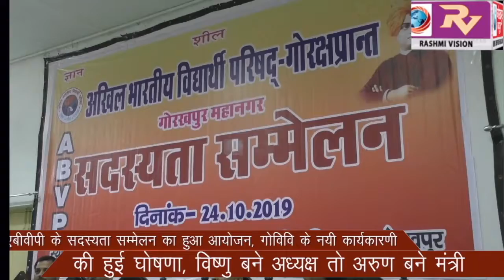एबीवीपी के सदस्यता सम्मेलन का हुआ आयोजन, गोविवि के नयी कार्यकारणी की हुई घोषणा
एबीवीपी के सदस्यता सम्मेलन का हुआ आयोजन, गोविवि के नयी कार्यकारणी की हुई घोषणा, विष्णु बने अध्यक्ष तो अरुण बने मंत्री